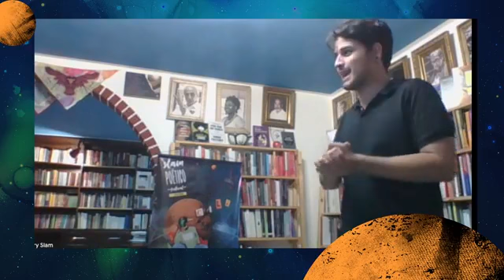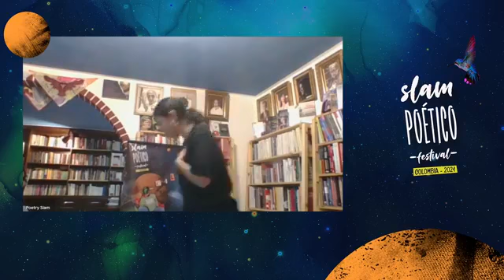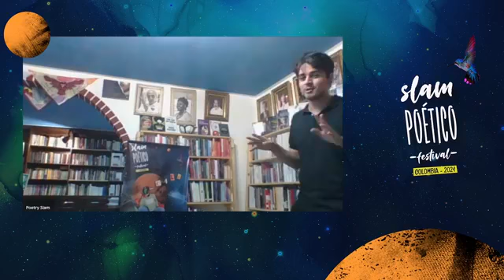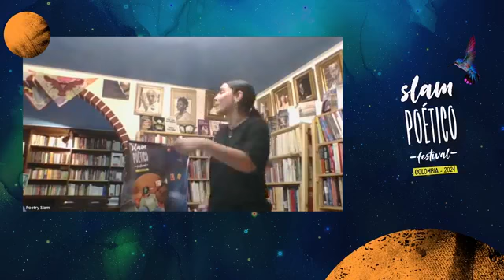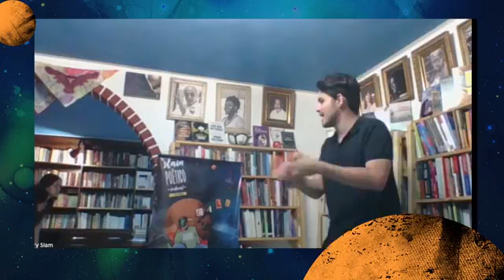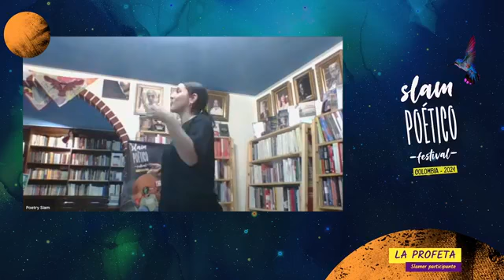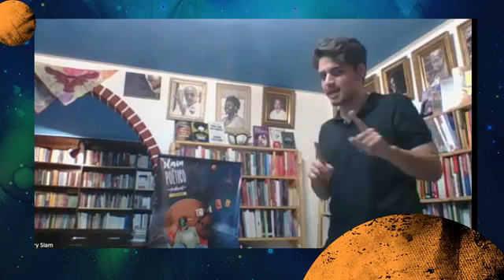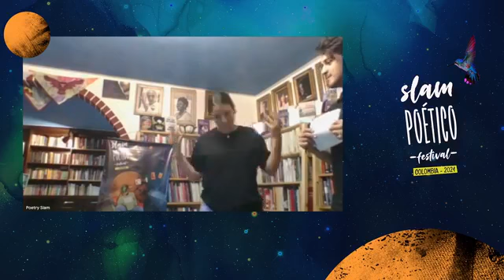¡Poetry Slam Cali Vuelve!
Está vez bajo el marco del Slam Poético Festival Colombia 2021.
Para esta edición realizaremos un slam presencial con cierre de inscripción a 10 minutos de empezar el Slam. La distribución será la clásica de tres rounds que se llevará a cabo de esta manera:
1. Primer Round: todas las personas inscritas
2. Segundo Round: seis (4) personas
3. Tercer Round: tres (2) personas
Tres (3) rondas de un (1) poema, con duración 3 minutos máximo.
Este Slam será presencial, en Oromo Café Librería y será transmitido a través del Slam Poetico Festival Colombia a Nivel Nacional.
¡Participa e inscríbete!
AVISO: los últimos dos finalista tiene un puesto en el Slam Poético Nacional
El ganador del Nacional participará en el Slam de las Americas en uno de los países del Abya Yala Poetry Slam